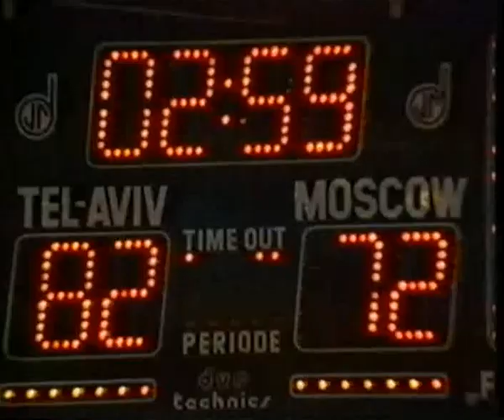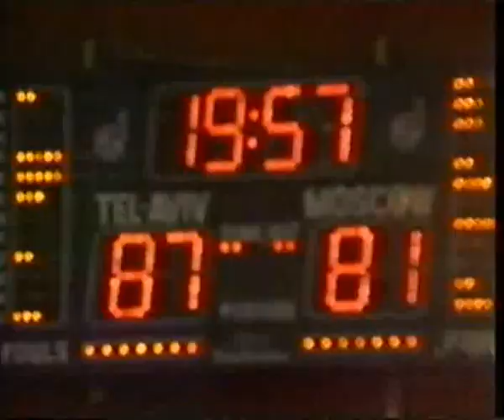[1984-1985] European Champions Cup: CSKA Moscow vs Maccabi Tel Aviv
Semifinal Stage, Round 9. Date: January 17, 1985. Place: Antwerp, Belgium (Due to the lack of political relations between the Soviet Union and Israel, both group games were played in Belgium on consecutive days)

Maccabi Elite SC 87 (50): Motti Aroesti 10, Miki Berkowitz 18, Lou Silver 17, Lee Johnson 28, Aulcie Perry 10; Howard Lassoff 2, Chen Lippin 2. FG 33/83 FT 19/24. (coach: Zvi Sherf)

CSKA Moskva 81 (32): Stanislav Erëmin 4, Heino Enden 21, Sergeij Tarakanov 1, Andrej Lopatov 6, Vladimir Tkachenko 14; Aleksandr Gusev 18, Viktor Pankrashkin 14, Valerij Tikhonenko 3. FG 31/78 FT 14/16. (coach: Yurij Selikhov)